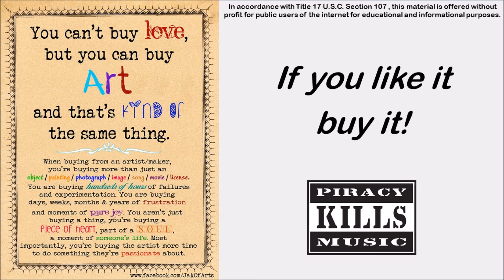I'm In A Hurry And Don't Know Why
Written by Randy VanWarmer and Roger Murrah
Performed by Alabama on American Pride in 1992

I'm in a hurry to get things done
Oh I rush and rush until life's no fun
All I really gotta do is live and die
But I'm in a hurry and don't know why

I have to drive so fast
My car has nothing to prove
It's not new
But it'll do 0 to 60 in 5.2

Oh I'm in a hurry to get things done

Can't be late
I leave in plenty of time
Shaking hands with the clock
I'm on a roll and I'm ready to rock

I hear a voice
That says I'm running behind
I better pick up my pace
It's a race
And there ain't no room
For someone in second place

I rush and rush until life's no fun